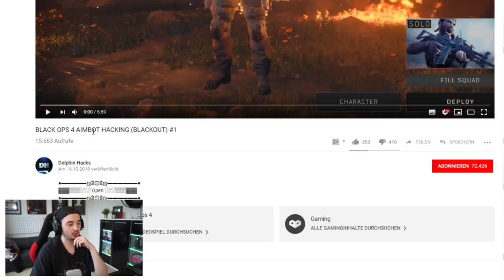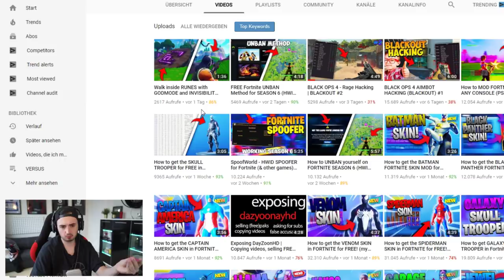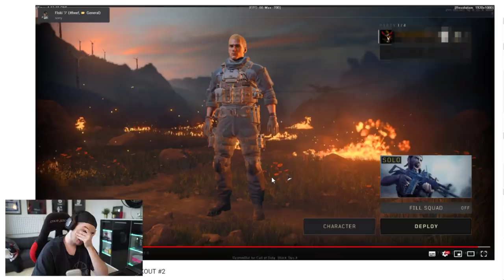REAKTION auf ersten BO4 HACKER !! | MarcelScorpion